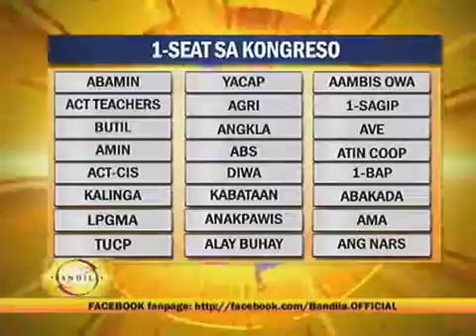Ousted party-list groups want Brillantes sacked1347